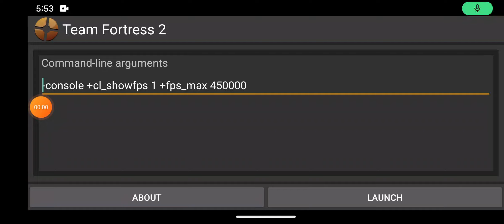TF2 android gameplay 78#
the 78th gameplay of TF2 on android.like and sub for more!!